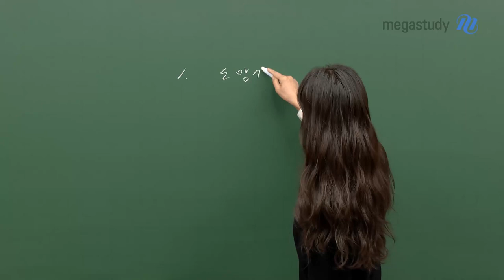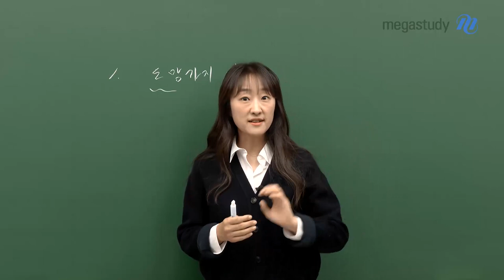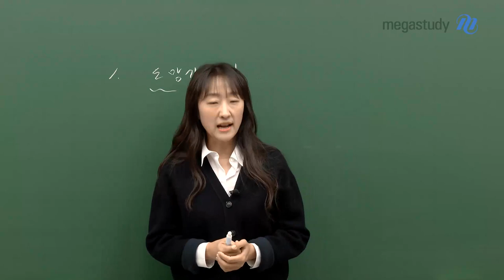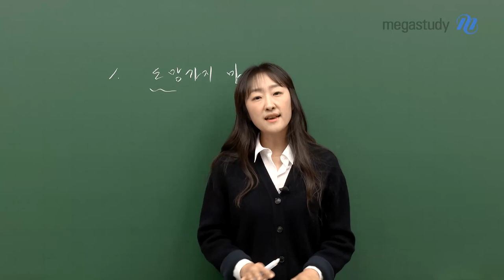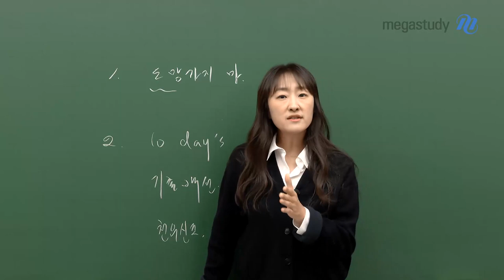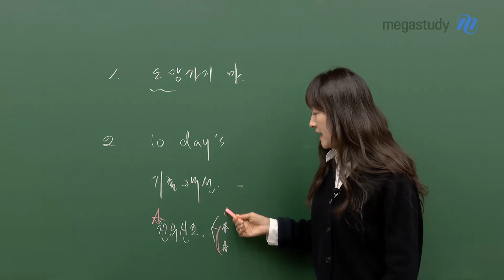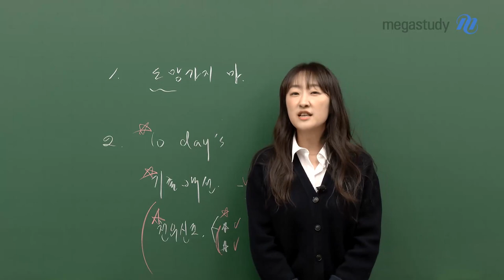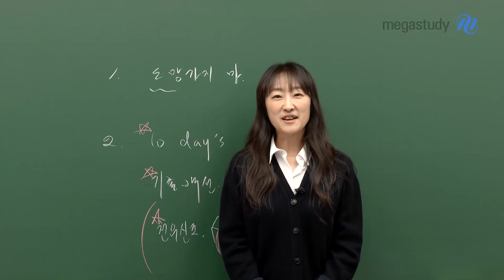[메가스터디] 수학 오르새쌤 - 마지막 일주일이 모든 것을 바꾼다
3월 학평 바로 직전입니다!
여러분들은 절대 도망가서는 안됩니다!!

지금 부터라도 개념을 정리하고
작년 3월 학평 해설을 체크하는 것이 필요합니다

개념 강의 한 강이라도,
모의고사 한 문제라도 꼭 풀어봅시다

3월 학평까지 내가 할 수 있는
최선을 다해 준비해 봅시다

자세한 내용은 오르새 선생님 캐스트를 확인해 주세요